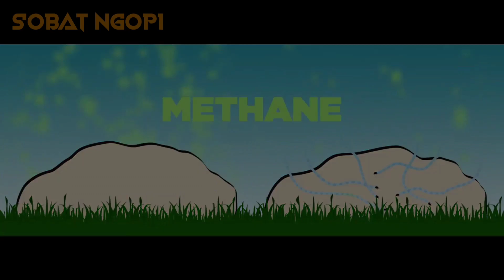Kumbang Kotoran: Serangga Pencegah Global Warming - Dung Beetle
Meskipun bertubuh kecil, kumbang yang satu ini mempunyai peran yang sangat penting bagi lingkungan dan kehidupan manusia.
Bahkan kumbang ini memiliki tempat yang penting dalam motologi mesir, dimana mereka dianggap sebagai binatang suci.

Dung Beetle atau serangga kotoran, tanpa disadari kumbang ini mempunyai kemampuan yang luar biasa.
kumbang kecil ini telah bekerja menangani distribusi supply kotoran yang tak ada habisnya selama ratusan juta tahun.

mereka mampu mendorong sebuah objek yang 250 kali lebih berat dari tubuhnya sendiri, yang berarti kumbang ini punya kekuatan
yang setara dengan rata-rata orang yang menarik sebuah bus yang penuh dengan penumpang.

sesuai dengan namanya, kumbang ini suka menggulung kotoran menjadi bola bundar yang digunakan sebagai sumber makanan
atau sebagai sarana berkembang biak.

bagi kumbang kotoran, menemukan kotoran hewan lain adalah harta karun yang sangat berharga bagi kehidupannya.
saat mereka menemukan kotoran hewan lain yang masih fres, mereka akan mengambil sebagian kotoran itu
dan membentuknya menjadi bola untuk dibawa ke sarangnya.

mereka mendorong kotoran tersebut menggunakan kaki belakangnya, mereka bergerak mundur dengan kepala menghadap tanah.
meski tidak bisa melihat kemana mereka pergi, kumbang kotoran akan tetap tegak saat berguling.

sebagian besar kumbang kotoran, mencari kotoran menggunakan indera penciumanya yang sensitif.
bagi kumbang kotoran yang tidak kebagian kotoran, mereka akan mencoba mencuri kotoran yang sudah berbentuk bola
dari kumbang lain.
karena itu mereka seringkali bergerak sangat cepat untuk menjauh dari tumpukan kotoran, setelah mereka menggulung bola.
demi mencegah agar kotoran yang susah payah di kumpulkanya tidak dicuri kumbang lain.

ada lebih dari 7000 spesies kumbang kotoran yang tersebar di 6 benua, mereka hidup dimana saja kecuali di antartika.

kumbang ini memakan kotoran hewan herbivora dan omnivora, namun mereka lebih suka yang dihasilkan dari omnivora.
banyak dari mereka juga memakan jamur dan daun, serta buah-buahan busuk.

kumbang kotoran terbagi menjadi 3 kelompok.
pertama adalah kolompok penggulung, yaitu kelompok kumbang yang menggulung kotoran hingga berbentuk bola.
kedua adalah kelompok pembuat terowongan yaitu kelompok kumbang yang mengubur kotoran yang dibawanya
dengan cara membuat sebuah terowongan dibawah tumpukan kotoran.
dan yang ketiga adalah kelompok penghuni, yaitu kumbang yang hdup di tumpukan kotoran.
sesuai dengan namanya kumbang pada kelompok ini menjadikan kotoran sebagai sarang mereka.

sebagai pengurai yang dihasilkan oleh hewan lain, kumbang kotoran memiliki peran ekologis yang cukup besar bagi lingkungan dan kehidupan manusia.
Dung beetle atau kumbang kotoran berperan penting bagi pertanian dan hutan tropis.
dengan mengubur dan memakan kotoran, mereka meningkatkan daur ulang nutrisi dan struktur tanah.
mereka juga berperan penting dalam penyebaran benih yang ada di kotoran hewan.
mempengaruhi penguburan benih dan perekrutan bibit di hutan tropis.

mereka dapat melindungi ternak seperti sapi dan kerbau dengan membuang kotorannya,
yang apabila dibiarkan dapat menjadi habitat bagi hama dan sumber penyakit.

kumbang kotoran bahkan dapat membantu kita melawan global warming, dengan mengurangi emisi gas rumah kaca
yang terkait dengan pertanian.
karena tinja ternak minim akan kandungan oksigen, mikroba yang hidup di dalamnya mampu
menghasilkan gas metana.
suatu gas yang kuat yang dapat meruksan atmosfir dan menyebabkan global warming.
kumbang kotoran meningkatkan pasokan oksigen melalui terowongan yang mereka buat.
sehingga mencegah mikroba menghasilkan gas metana.
meskipun kecil diam-diam mereka memiliki jasa yang sangat besar bagi planet kita.

Thanks to :
- BBC Earth
- New Atlantis WILD
- Smithsonian Channel
- Frankenscience
- nature video
- Nature on PBS
- Shannon Wild
- American Museum of Natural History
- Crazy Creatures
- Brave Wilderness
- Wild Food in the UK Ltd